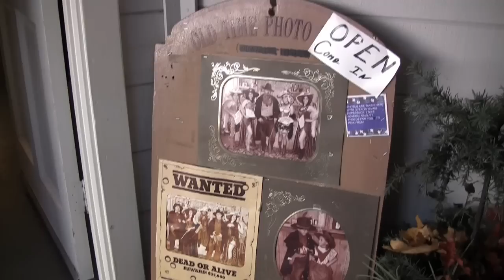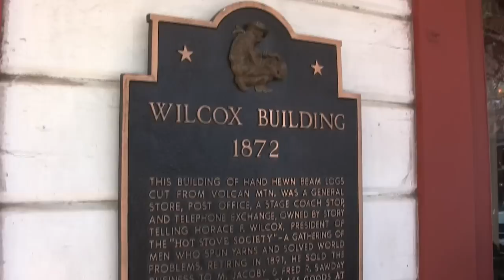Julian Travel Guide | California Travel Tips | California Ghost Towns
California travel guide Veronica Hill visits the California ghost town of Julian, San Diego, in this episode of "California Travel Tips."

This charming little ghost town — located an hour from San Diego — comes alive during the fall, when it celebrates the famous Julian apple harvest. Bring along a light jacket as you explore the town's quaint stores, restaurants and delicious homemade apple pies.

Julian's mining history dates back to 1869, when San Diego experienced its first (and only) Gold Rush. Today, Main Street is filled with dozens of fun shops and attractions. You can hitch a ride on a horse and buggy, do a bit of wine tasting, or get a Western-style portrait taken at Grandpa's Old Time Photo. To learn more about Julian's mining history, join a tour at Eagle and High Peak Mine, located at the end of C Street. Train rides are available on the Smith Ranch and Julian Railroad by appointment.

Kids will enjoy panning for gold at the Julian Mining Company, or getting an old-fashioned phosphate at the Miner's Diner soda fountain. But the real draw in Julian is the apple pie, and visitors are fiercely divided on who makes the best. I'm partial to Julian Pie Company, a cozy little diner with a loyal following. Be sure to get here early, as lines quickly form out the door.

Once you've had your fill of pie, walk off the calories with a tour of Julian's pioneer cemetery and historic Gold Rush buildings. The Jacoby Building, built in 1897, was the town's original general store. The Wilcox Building, which dates back to 1872, once served as a stage coach stop and Julian's post office.

If you want to spend the night, consider staying in the Julian hotels. The Julian Gold Rush Hotel, which was built in 1897, is one of California's best B&Bs, and well worth a visit.